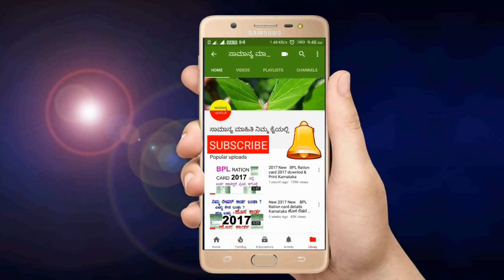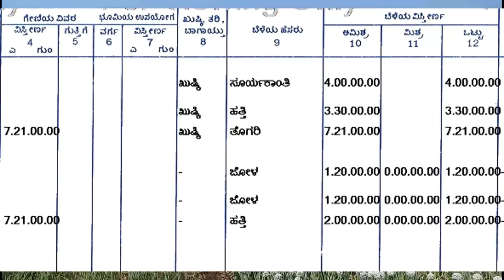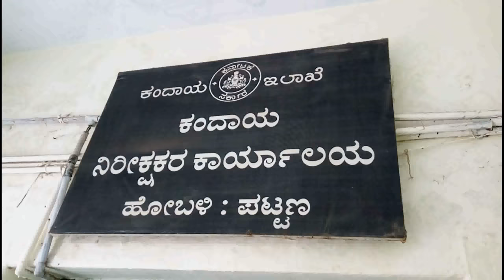ರೈತರಿಗೆ ಮತ್ತೆ ಹೊಸ ಸಾಲ || ರೈತರು ಹೊಸ ಸಾಲ ಪಡೆದುಕೊಳ್ಳಲು ಈ ಕೆಲಸ ಮಾಡುವುದು ಕಡ್ಡಾಯ..! | 2019 ಹೊಸ ಬೆಳೆ ಸಾಲ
ಕರ್ನಾಟಕ ರಾಜ್ಯದ ಎಲ್ಲ ರೈತರಿಗೆ 2019ರ ಹೊಸ ಬೆಳೆ ಸಾಲಗಳನ್ನು ಪಡೆದುಕೊಳ್ಳಲು ಈ ಕೆಲಸ ಮಾಡುವುದು ಕಡ್ಡಾಯ..!
ರಾಜ್ಯದ ಎಲ್ಲ ರೈತರು ತಮ್ಮ ಜಮೀನಿನಲ್ಲಿ ಇರುವ ಬೆಳೆಗಳ ಮೇಲೆ 2019ರಲ್ಲಿ ಹೊಸ ಸಾಲವನ್ನು ಯಾವುದೇ ರಾಷ್ಟ್ರೀಕೃತ ಹಾಗೂ ಸಹಕಾರಿ ಮತ್ತು ವಾಣಿಜ್ಯ ಬ್ಯಾಂಕುಗಳಲ್ಲಿ ಸಾಲವನ್ನು ಪಡೆದುಕೊಳ್ಳಲು ಈ ಕೆಲಸವನ್ನು ಕಡ್ಡಾಯವಾಗಿ ಮಾಡತಕ್ಕದ್ದು.
2019ರ ಹೊಸ ಬೆಳೆಗಳನ್ನು ರೈತರು ಪಡೆದುಕೊಳ್ಳಲು ಈ ಕೆಲಸವನ್ನು ಕಡ್ಡಾಯವಾಗಿದ್ದು